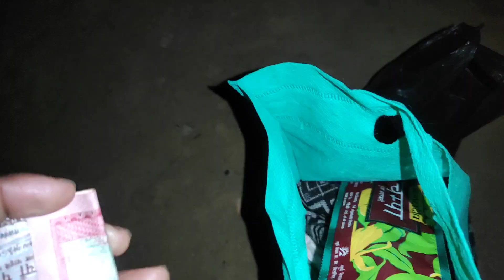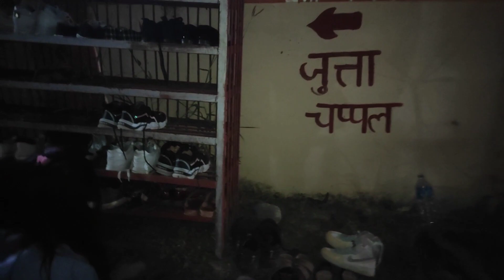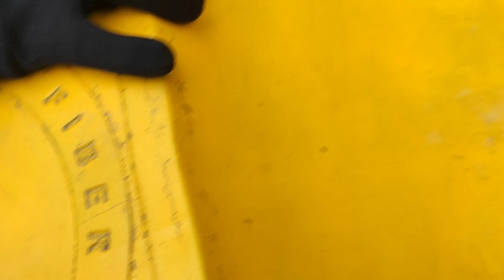Maghi Festival 🥮 2079🇳🇵❤️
👍 Thumb of if you like this video .